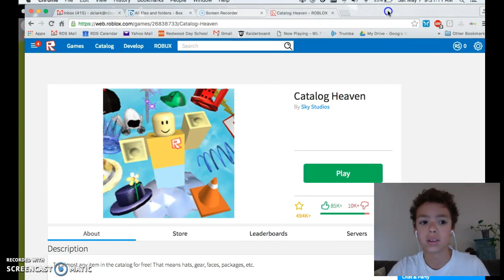PLZ STOP. | Catalog Heaven Ep.3